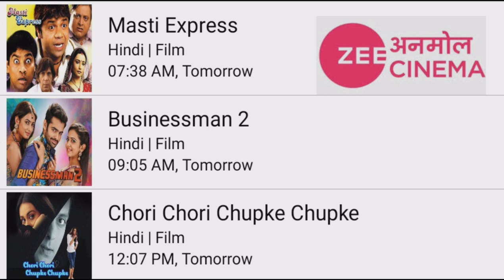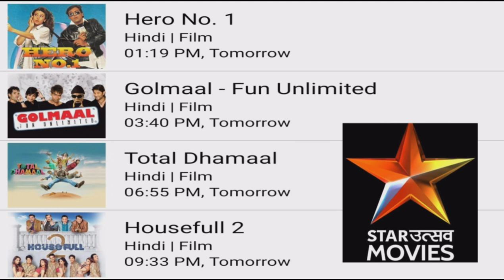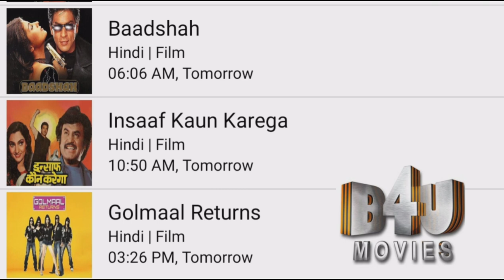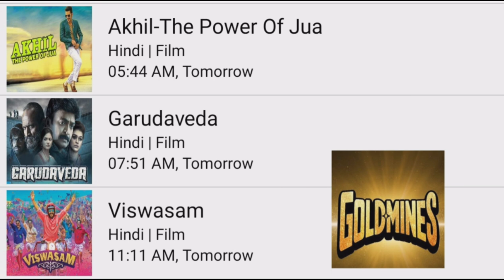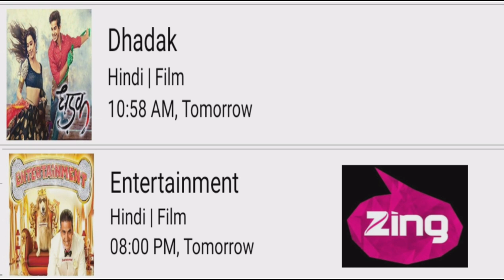DD FREE DISH 22 JANUARY 2023 HINDI MOVIE SHEDULE TODAY|WAH PAR PEHLI BAR|NEW UPDATE DD FREE DISH